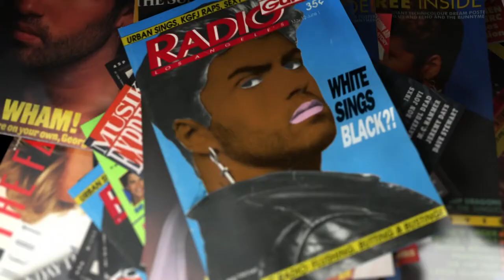George Micheal: Freedom: The Director's Cut Trailer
Official selection Doc Edge Festival 2018